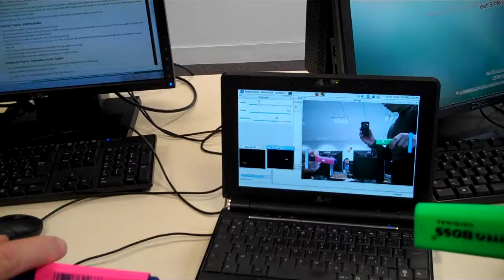Stabilo pong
OpenCv colors tracking games